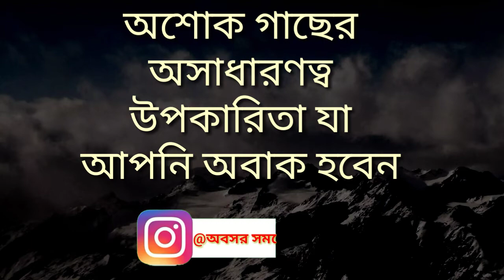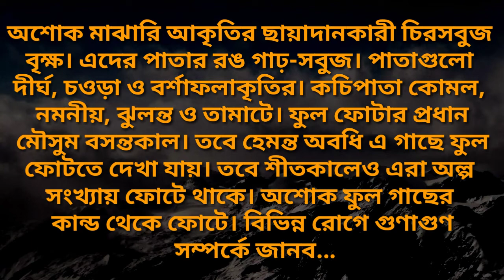অশোক গাছের অসাধারণত্ব উপকারিতা/অশোক গাছের ভেষজগুণ/অশোক গাছের ব্যবহার/Howbto use Ashoka tree/অশোক গাছ